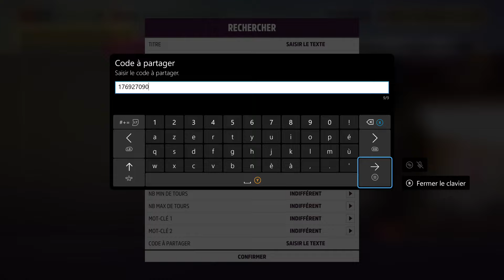Forza Horizon 5 (FH5) : Défi hebdomadaire : QUE PILOTER ? Chapitres 1 2 3 & 4. Tuto Vidéo Complet.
Explications, Voiture & Réalisation du défi. Chapitre 4 Code épreuve : 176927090

Chapitre 1 TOUT-TERRAIN,
Chapitre 2 VIRAGES EN APPROCHE,
Chapitre 3 A VOTRE MEILLEUR, Chapitre 3 à VOTRE MEILLEUR,
Chapitre 4 TEST DE PROUESSE,

forza horizon 5 nouvelle voiture, forza horizon 5 nouvelle saison, fh5 nouvelle saison, forza horizon 5 saison, fh5 saison,  forza horizon 5 customisation, forza horizon 5 découverte, forza horizon 5 playthrough,
fh5 bug, forza horizon 5 voiture gratuite, fh5 voiture gratuite, forza horizon 5 farm, fh5 farm, forza horizon 5 farming, fh5 farming,